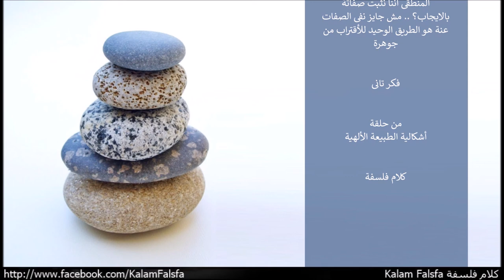Promo: The Problem of Divine Nature إشكالية الطبيعة الألهية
قضية طبيعة الموجود الاعلى واحدة من القضايا المحورية العابرة للأديان المتعددة والحقبات التاريخية، تشارك في محاولة فهمها الفلاسفة واللاهوتين الاغريق الهندوس، البوذيين، اليهود، المسيحين، والمسلمين، وغيرهم من اصحاب الاعتقادات الدينية المختلفة عبر العصور! والحاجة اليها مش راجعة فقط لمحاولة فهم النصوص الدينية المقدسة، لكن لمحاولة فهم طبيعة الموجود الاعلى. الفلاسفة واللاهوتين الاوائل اللى أتعرضوا لأشكالية سمات وصفات الموجود الاعلى فى الديانات التوحيدية التقليدية واجهوا العديد من الصعوبات والتحديات فى تحديد واثبات الصفات الالهية. اللى يمكن كانت اصعبها بكل تأكيد هى وحدانية الله. لو كانت صفات الله أسنادات بتضاف الى ذاتة ، بالتالى فكرة الوحدانية بتصبح محل تساؤل لان الواحد بسيط غير مركب، غير مضاف اليه، وغير منقسم. والاشكالية مش فقط مع النصوص المقدسة لكن حتى مع المبادئ الاساسية للفلاسفة حول طبيعة الله وجدليات أثبات أبديتة وكمالة، كلها قائمة على فكرة الوحدانية المطلقة. الموجود الاعلى الواحد بسيط غير مركب، متحد، وغير زائل، لان الزوال نتيجة تركيب عناصر المادة، المكون الاساسى لكل الكائنات الزائلة زيى وزيك! الأمر اللى لاحظة فلاسفة الاغريق من آلاف السنين. الكائن اللى غير مركب من المادة، غير مُحتوى على عناصر مادية، وبالتالى مش يحتل مساحة مكانية، وضرورة وجودة بتنفى كمان امكانية احتلالة مساحة زمانية! الامر اللى بيجعل التفكير فى صفات الموجود الاعلى فوق كل تصور مادى او زمانى! وبيكون أشكالية للصفات الايجابية المُسندة بالاضافة الى الله فى النصوص المقدسة، والمعتقدات الدينية زى ضرورة الوجود، كمال القدرة، كمال العلم، كمال الخير، والابدية المقبولة عند اللاهوتين والمؤنين من اتباع الديانات الابراهيمية الثلاثة! الاشكالية اللى قادت العديد من الفلاسفة واللاهوتين عبر العصور والديانات المختلفة انهم يكونوا أطار مياتفيزيقى اخر لدراسة طبيعة الله عن طريق نفى وتعطيل الصفات الغير قابلة للأسناد لذاتة.

ودلوقتى .. فكر للحظات فى مفهوم الاله اللى بتعبدة .. هل ضرورة وجودة بتستتبع صفات وسمات اخرى له؟ .. هل من الممكن لعقلك انه يجمع منطقيا مابين فكرة اله كامل القدرة، وبشر حرة الارادة؟ .. وهل ياترى مفهوم الاله سابق على الزمان والمكان؟ .. هل الله ابدى ام سرمدى الوجود؟ .. ولو الحقيقة المطلقة كائن مختلف عن اى وجود اخر، هل من المنطقى اننا نثبت صفاتة بالايجاب؟ .. مش جايز نفى الصفات عنة هو الطريق الوحيد للأقتراب من جوهرة

فكر تانى

... من حلقة
إشكالية الطبيعة الألهية
كلام فلسفة

Music Credits
Al-Qahirah, Classical Music of Cairo, Egypt - 'Ud Solo